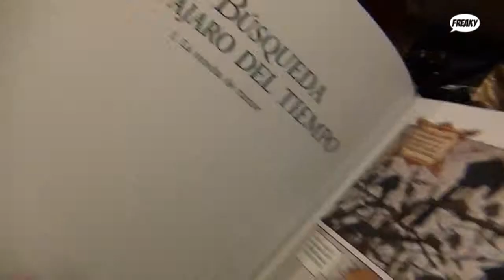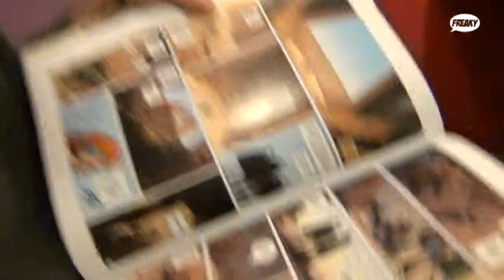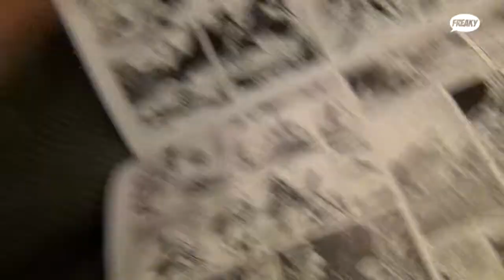FREAKYONLINE SELECTION: En busca del Pájaro del Tiempo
De Le Tendre y Loisiel (Norma).